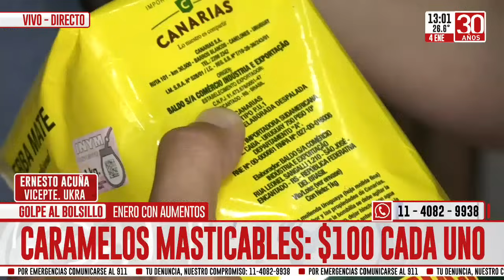¿Qué podes comprar en el kiosco con $1.000?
Ernesto Acuña, vicepresidente de la Unión de Kiosqueros de la República Argentina, estuvo hablando con Chiche Gelblung y Juan Pablo Guerri sobre los precios en los kioscos.